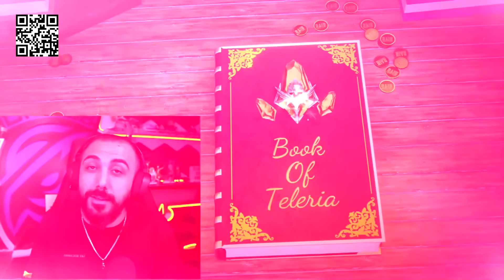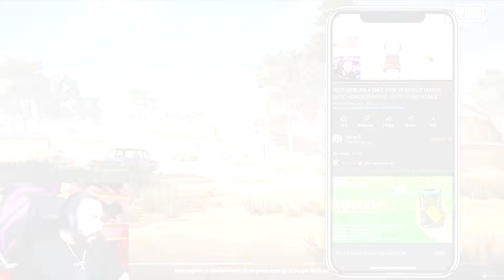ÖNCE GHOSTLADI SONRA YUMRUKLADI!! 🤬 RÜYA TAKIMLA BÜYÜK İNTİKAM!! | PUBG MOBILE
Raid’i ücretsiz indir ✅ IOS/ANDROID/PC ve özel bir başlangıç seti kazan💥Yalnızca önümüzdeki 30 gün geçerli